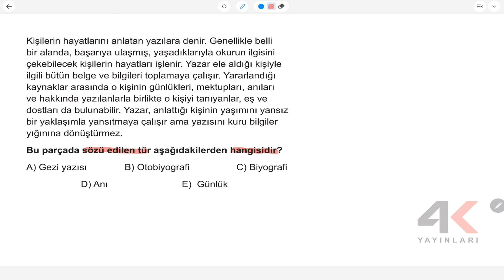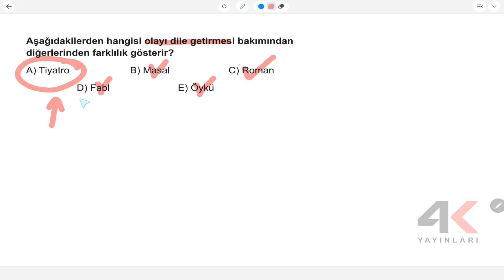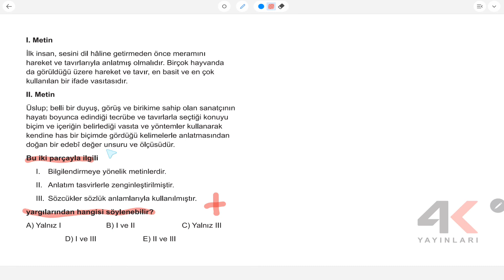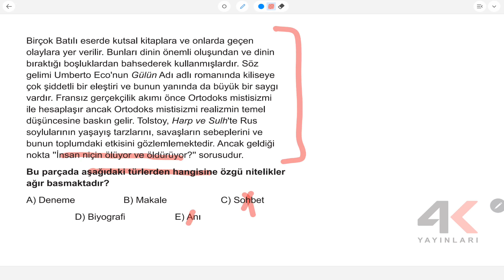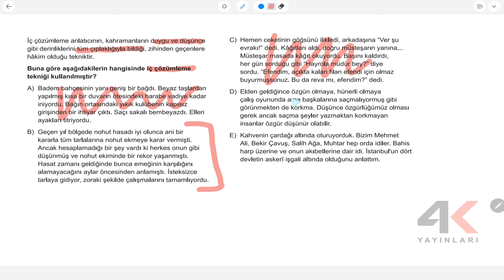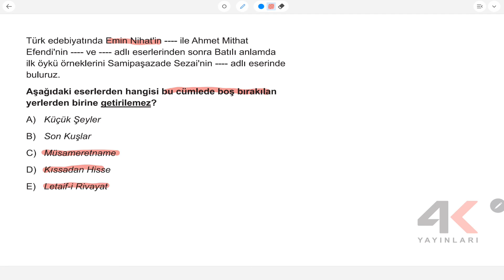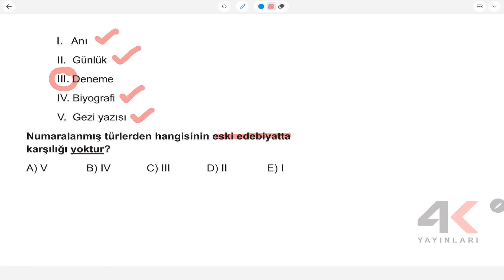AYT TKT EDEBİYAT TEST 09 Soru Çözümleri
🎞 Soru Listesi
▶ 00:00:00 Bölüm
▶ 00:00:00 Soru 1
▶ 00:01:00 Soru 2
▶ 00:01:38 Soru 3
▶ 00:02:25 Soru 4
▶ 00:02:48 Soru 5
▶ 00:03:48 Soru 6
▶ 00:04:49 Soru 7
▶ 00:07:00 Soru 8
▶ 00:07:32 Soru 9
▶ 00:08:24 Soru 10